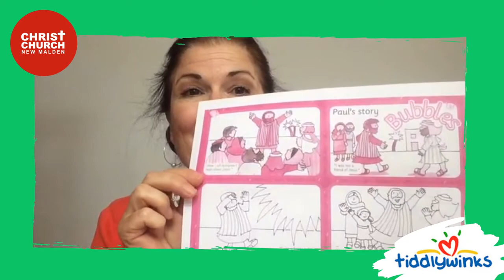Tiddlywinks at Home - 5th July 2020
When it's time to sing the song, hit the pause button and follow the